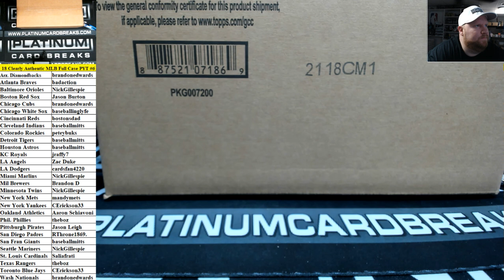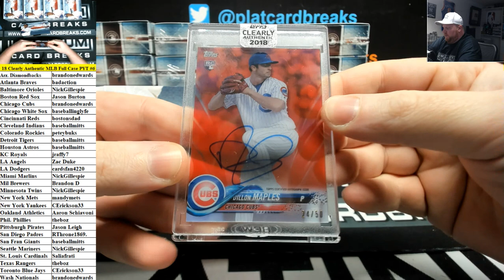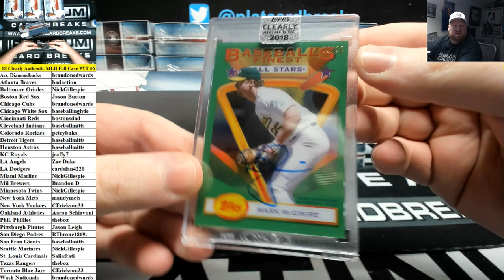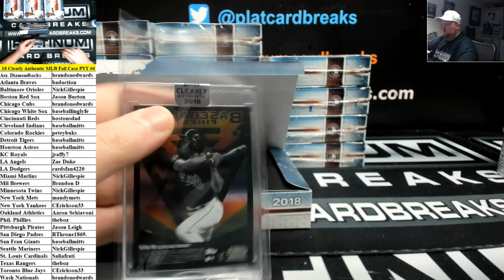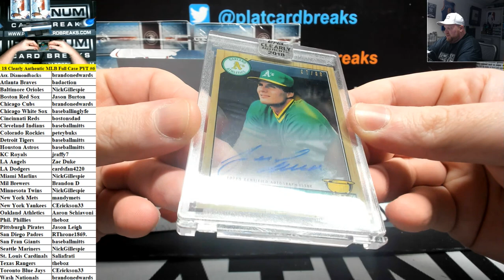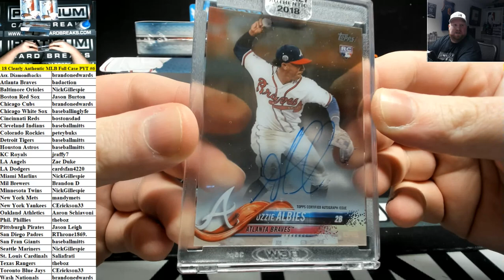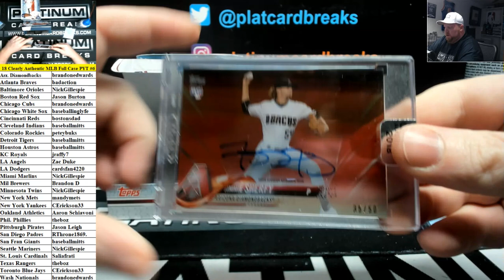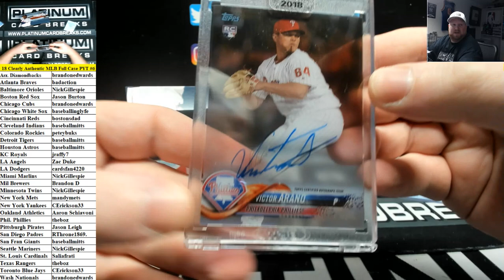2018 Topps Clearly Authentic Baseball 20 Box Case PYT #6